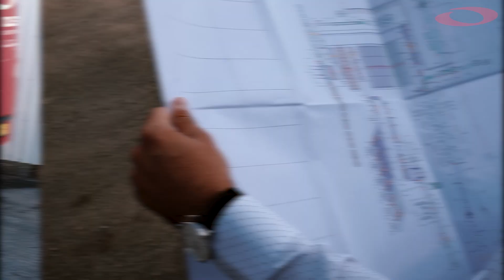Kassensloop project 60.000m2 in Hongarije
🇭🇺 In Hongarije zijn we gestart aan een groot project van 6,5Ha waar we zowel de sloop als de bouw gaan realiseren. Op dit moment zijn we in razend tempo gestart met de sloop van de oude kas, inclusief het verwijderen van alle fundaties. Alle onderdelen van deze oude kas worden gesorteerd en gereed gemaakt voor recycling. ♻ Na de sloop gaan we starten met de bouw van een nieuwe kas van 6,5Ha op deze locatie.